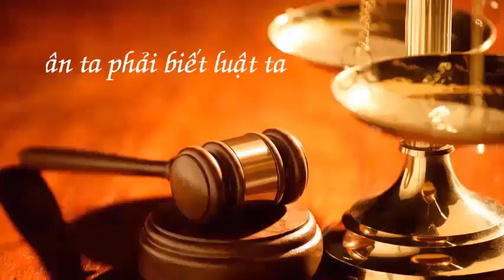Chia tài sản trong thời kỳ hôn nhân- Chia rồi chia nữa được không?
19 video tặng người Việt đang sinh sống tại nước ngoài.
29 video trải nghiệm Hàn Quốc
99 video luật Việt Nam cơ bản cho tất cả mọi người